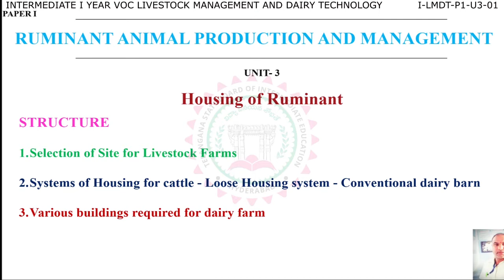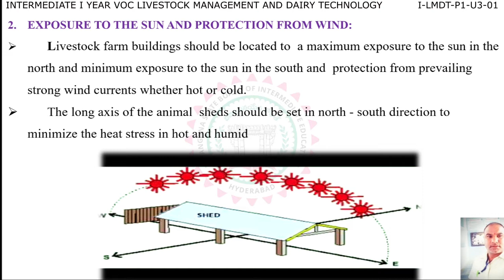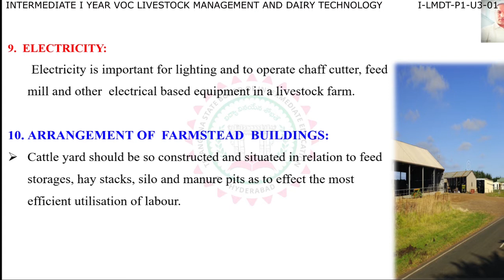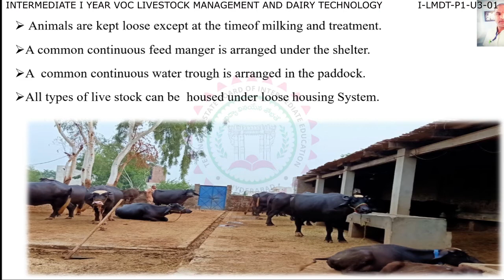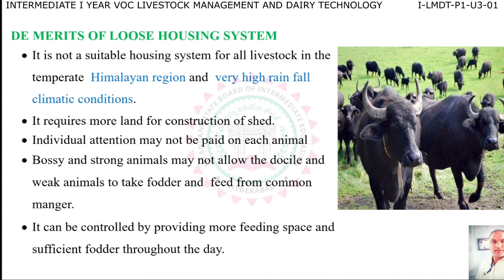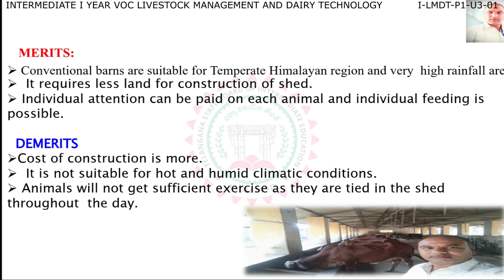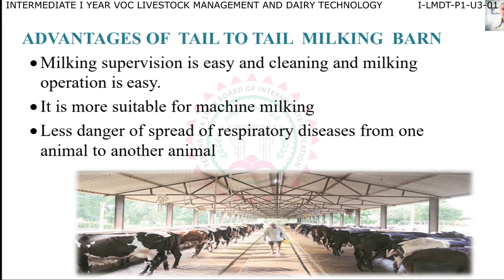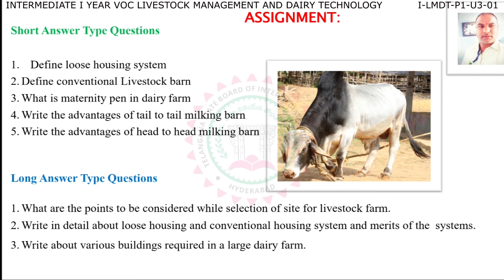VOCATIONAL LIVESTOCK MANAGEMENT & DAIRY TECHNOLOGY 1ST YEAR P1 - U3 -01 - HOUSING OF RUMINANTS